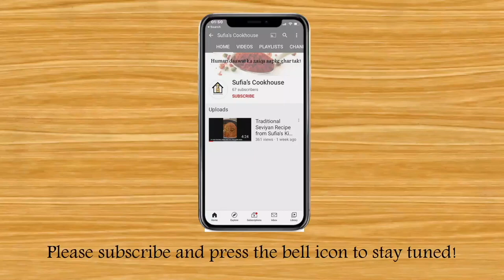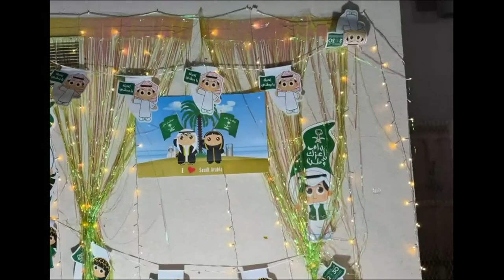91st Saudi National Day | Sufia's Cookhouse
This video will give you insights into the 91st Saudi National Day celebration by Sufia's cookhouse, where each dish is prepared considering the green & white theme.

NATIONALDAYKSA 91NATIONALDAY دام عزك ياوطن

Special thanks to Shagufta Ehtesham.
Green Glazed cake and Cup cakes by CAKES AND MORE
Do follow her on Instagram.